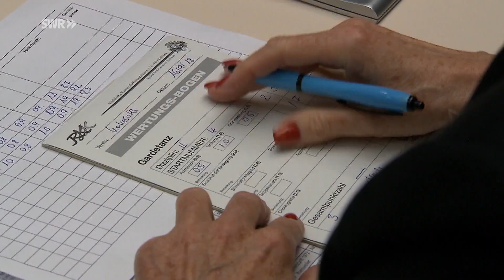Showtanz - die närrische Paradedisziplin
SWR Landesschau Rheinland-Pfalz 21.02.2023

Eine Fastnachtssitzung ohne Tanz ist wie Karneval ohne Konfetti, Kostüme und Kamelle. Zu den Höhepunkten zählen die Auftritte der Tanzgruppen. Dahinter steht jede Menge Engagement.